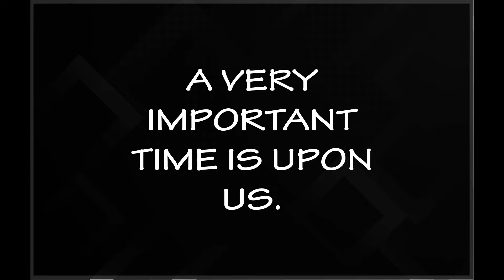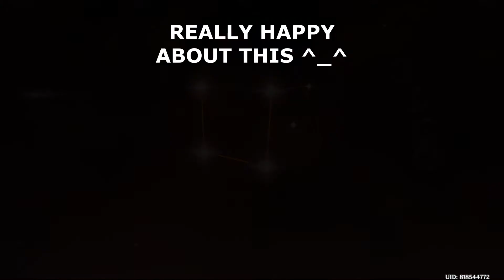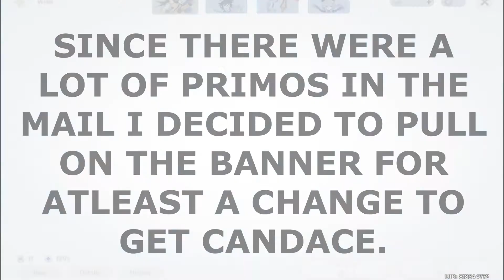Amber C4 FINALLY!!! + Did I just get Cyno with the free primogems!?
I'm just so happy and wanted to share it ^^